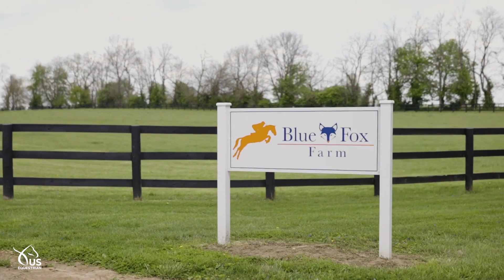Special Feature: Preparing for a 5* with Liz Halliday Sharp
Ever wonder how 5* athletes prepare for the Land Rover Kentucky Three-Day Event presented by Mars Equestrian? We caught up with USAEventing's Liz Halliday-Sharp to find out!